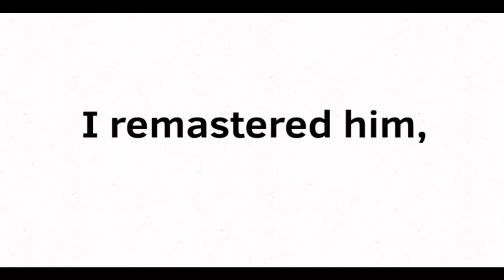I remastered the stickman from one of my oldest videos